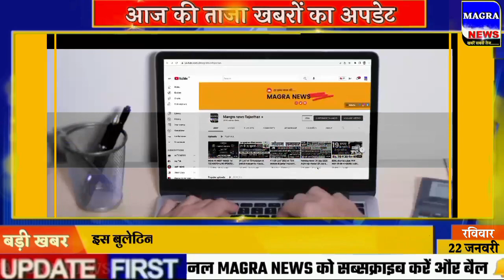22 January 2023 morning news ! PM Modi | Aaj Ka taja khabar | Today Breaking News |Mausam vibhag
aaj ka taaja news a. b. p. news samachara
आज की ताजा खबर | BUSINESS NEWS | 22 January ke mukhya samachar
aaj ki taaja khabar 22 tarikh ka samachar 22 tarikh ki news aaj tak samachar korona live news 22 tarikh ka rashifal  22 tarikh samachar school closed news 22 tarikh ka news
22 tarikh ki taji khabar
22 January lockdown news
22 tarikh ke mukhya samachar 22 January korona news | modi ka samachar ! PM Modi news Aaj Ka taja samachar  Mausam vibhag ki jankari 22 January petrol diesel price
Aaj tak news 22 January
lockdown news 22 January
rajasthan news live 22 January  neet 2023 latest news rajasthan news today  board exam 2023 news today
22 जनवरी 2023 आज की बडी़ खबरें | देश के मुख्य समाचार
22 January mp news live bhopal
Aaj 22 october ka taja samachar आज के ताजा मुख्य समाचार | 22 January ki khabar, आज के मुख्य समाचार 22 January 2023 match  22 January bihar news aaj ki taza khabar आज 22 जनवरी 2023 के मुख्य समाचार  dls news aaj ki taja khabar
22 January Current Affairs
aaj ki taza khabar Madhya Pradesh से आज की बड़ी खबर
22 January sona chandi ka bhav
uttar pradesh ka samachar 22 January
aaj ka taaja news 22 जनवरी के मुख्य समाचार today breaking news aaj tak hindi samachar  PM_Modi news aaj na samachar
22 January सुबह की खबरें, मुख्य समाचार, आज की ताजा खबरें, आज के मुख्य समाचार
22 January 2023 news,PM Modi News 22 January 2023 सुबह की खबरें nonstop News  22 January news, आज की ताजा खबरे, News 22 tarikh, 22 January ke mukhya samachar, 22 January samachar
news18 live hindi abp news live hindi 22 January ka samachar 22 January ke samachar, 22 जनवरी 2023 के समाचार,22 तारीख के समाचार, आज का ताजा समाचार
22January2023 aaj ka badi khabar 22 January  ki  khabar aaj ki taja khabren
aaj ka mukhya samachar  जनवरी के मुख्य समाचार | 22 January ki hindi khabar
22 January 2023 today breaking news
Jharkhand ka news aaj ka samachar aaj  ki taja news  january ka taja news 22 January की ताजा खबर 22 January ka Himachal news
आज समाचार 22 जनवरी 2023 के मुख्य समाचार और ताज़ा खबरें aaj ka taja news taja khabar 22 January 2023 ki taji khabar 22 January 2023 ki taja khabar 22 January 2023 ke samachar 22 January ka news 22 January ki news lockdown 2023 ki taja khabar aaj ki taja khabar aaj ka khabar
BreakingNews​​​​​​​​​​​​​​​​​ LiveNews​​​​​​​​​​​​​​​​​ PM Modi Speech Today 22 January News